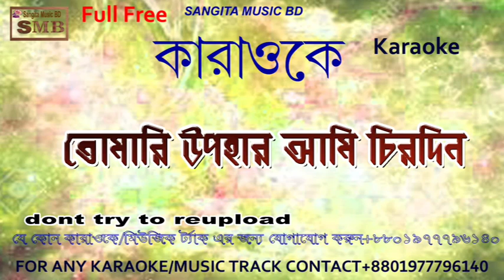Tumari upohar ami chirodin karaoke with lyric full free Kh Farooq Ahmed & Sabina Yasmin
Artists: Khandaker Farooq Ahmed and Sabina Yasmin
Lyricist: Shahjahan Chowdhury
Composer: Khandaker Nurul Alam
Movies  1977
Director: Shahjahan Chowdhury.
performance of the Movies Ujjal, Poetry, Telesamad
Thanks
sangita music  bd